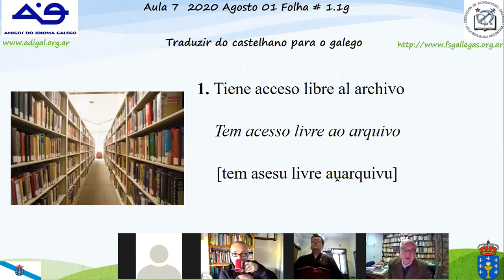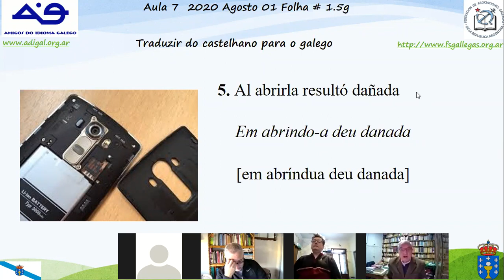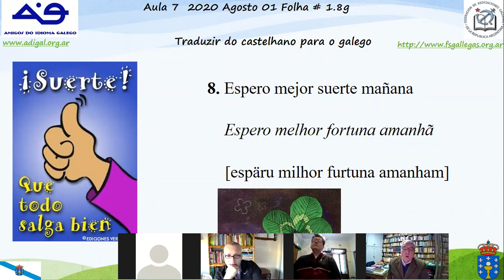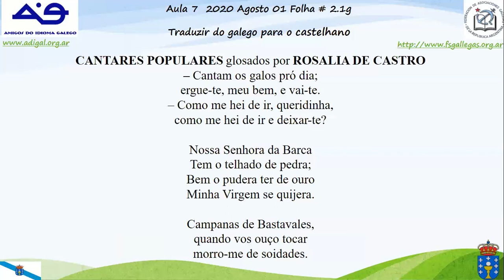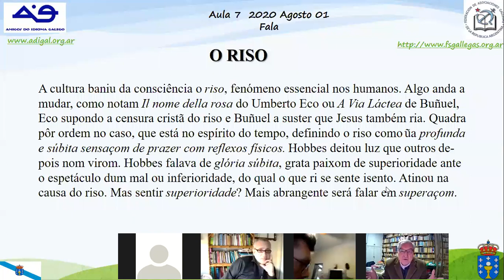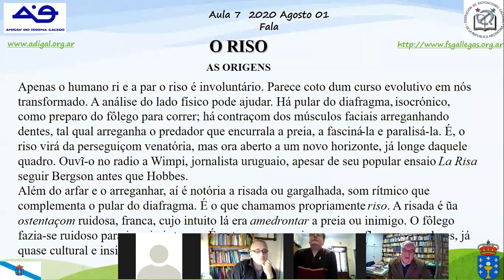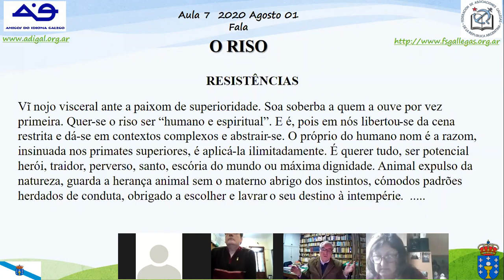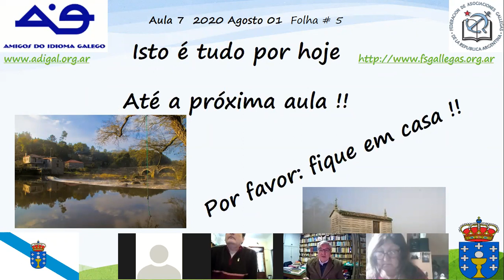Encontros Galegos 2020 08 01 1 Prof Higinio Martinez Galego Reintegrado Aula # 7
Se queres formar parte das charlas ou tes algún tema para falar de Galicia ou galego, ponte en contacto con e forma parte do grupo "Galicia Agora e Sempre"

Todo o mundo é benvido

Si quieres formar parte de las charlas o tienes algún tema para exponer sobre Galicia o sobre Galego, comunícate a y forma parte del grupo "Galicia Agora e Sempre"